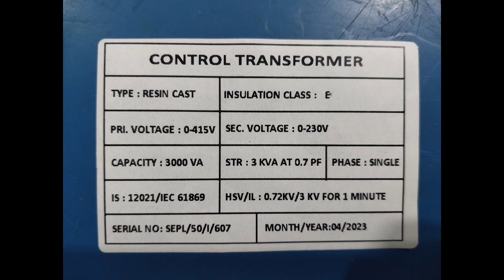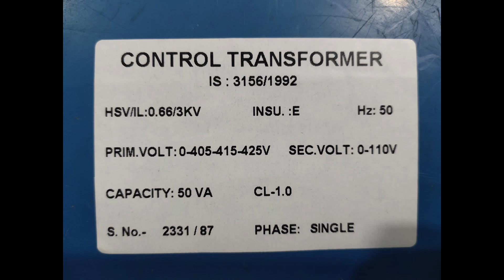LT CONTROL TRANSFORMER KI NAMEPLATE DETAILS KE BAARE MAI JAANE